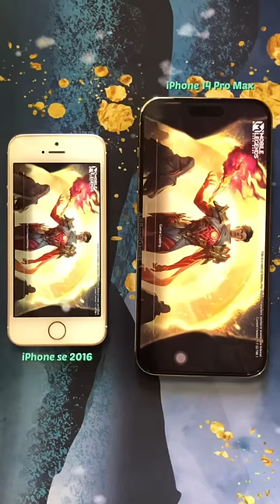Comparison iPhone 14 Pro Max vs iPhone se gen 1 2016